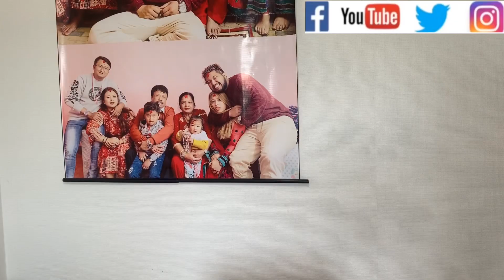|| If You Came Japan Without Language Knowledge ||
Japan is very beautiful country with its own language. The National language of Japan is Japanese which in Japan they called it NihonGo. Although they are known about the universal language ( English) , they prefer to speak their own language. So it’s very difficult to foreigner to survive without language knowledge.
In this video I tried to explain how, what or when You might get trouble if you are not good in language. And also I had share my problems which occurs to me while I am new in Japan.